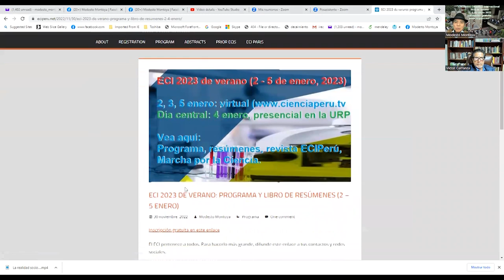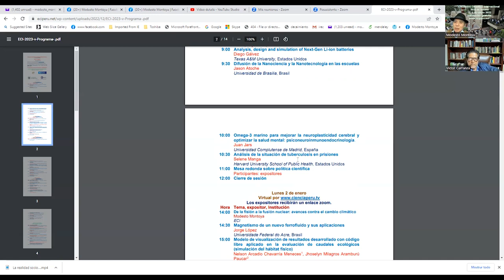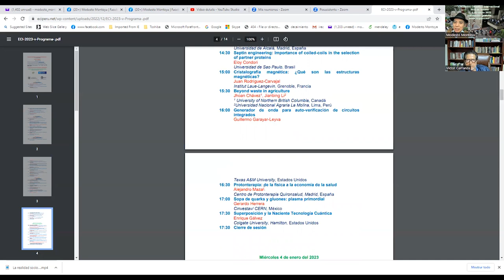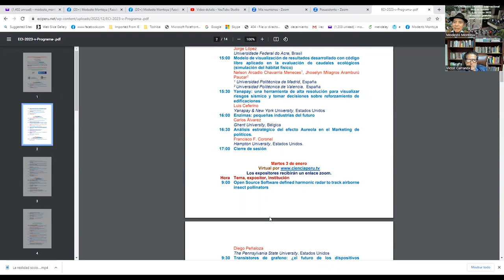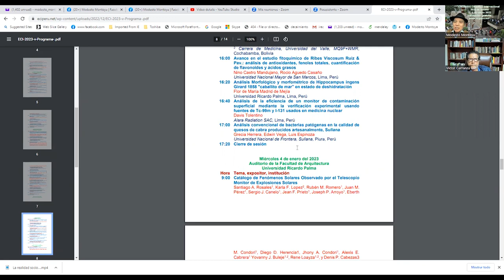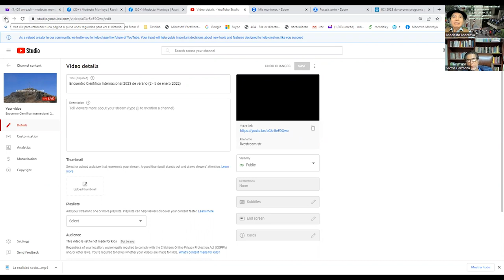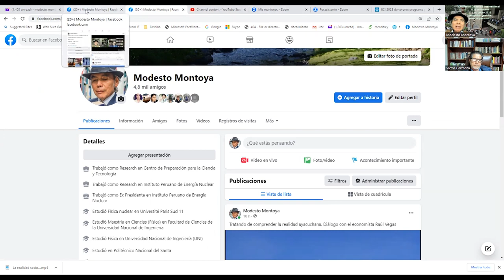Historia del Encuentro Científico Internacional. Diálogo de Víctor Carranza y Modesto Montoya